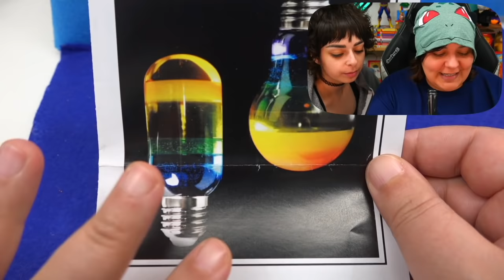Tried Making Light Bulbs With Resin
We learn how to make Resin Light Bulbs. One of the resin crafts is with flowers and the other one is a resin diy aquarium. Will we succeed?